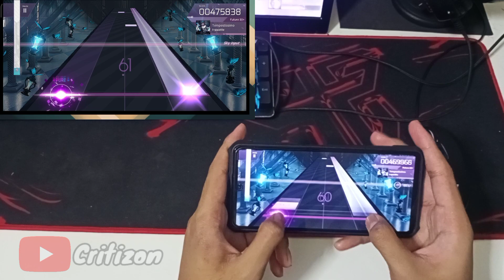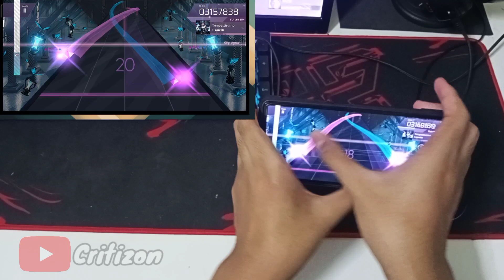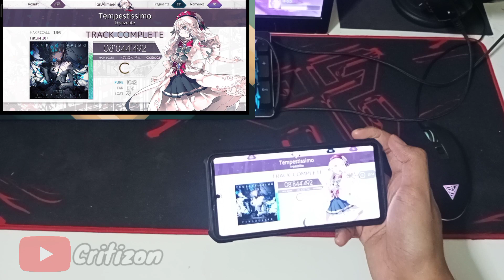Arcaea || Barely passing Tempetissimo (Thumb Future 10+ clear)